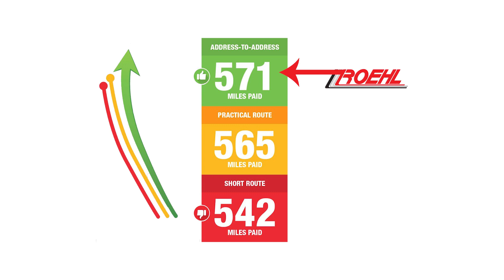Current Career Opportunities in Our Curtainside Division | April 2022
Join Roehl Transport load planner - Jacob Plank - as he shares some details about our unique Curtainside Division.

To learn more or get started with a great career, - today!